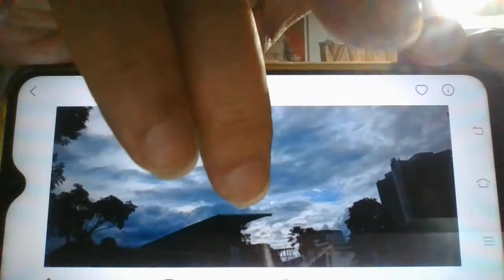Crab UFO Clouds Penang Sky 20WIN 20201221 10 19 27 ProCrabSpiderDragon2020Dec21th .avi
Australia crab fish which is actually the prawn feature was seen at the sky . Initially it look like the spider . The dragon feature also can be seen .
I learn the name of this crab and prawn feature look creature from the old TV program . I may forget the correct name of this creature . Link to the specialists video clip that shown the public of the hard shell fresh water prawn